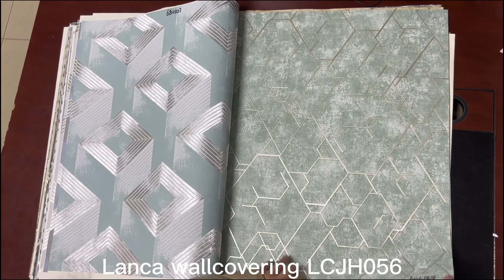LCJH056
Lanca Wallcovering Co.ltd has been manufacturing Wallpapers_factory for over 15 years, and during this time has worked extremely hard to build up a reputation for quality, designs, and service. As a result of our hard work, we are now the largest manufacturer of wallpaper in central Zhejiang Province.
As a professional wallpaper manufacturer, We specialize in the production of PVC and Nonwoven_wallpapers with rich patterns and styles, like 3D_wallpapers, 5D_wallpaper European, Modern, Country, Deep emboss, Damask, Stone, Floral, and so on.